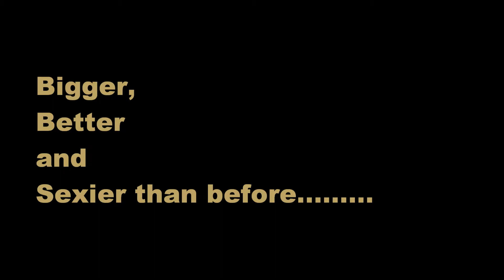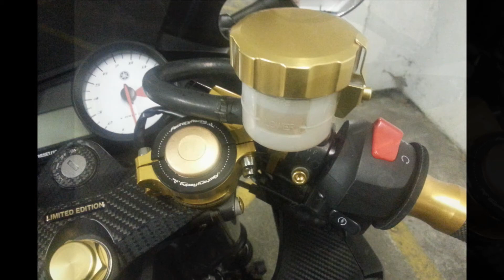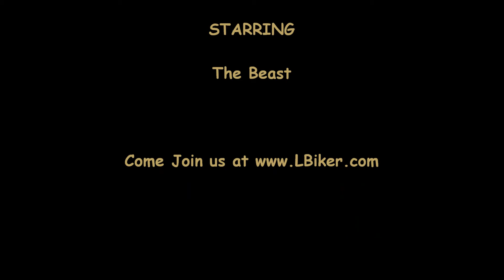Yamaha YZF R125 (video 6)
I'm back and here's another video where my bike has changed loads. No more L plates this time, that's right Full licence baby. Still have a few more things left to do so will keep you posted with another video very soon.

Please let me know what you think good or bad.